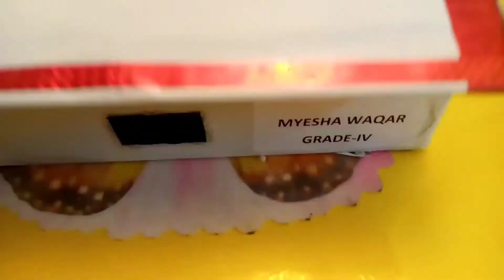First aid box | Tutorial | Grade 4 science project | DIY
Hand made First aid box designed by grade 4 student.